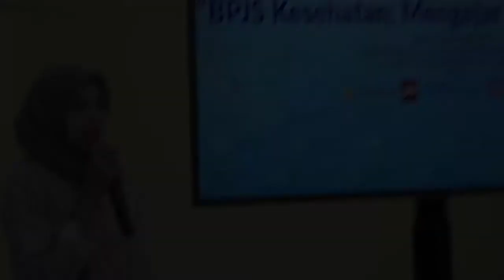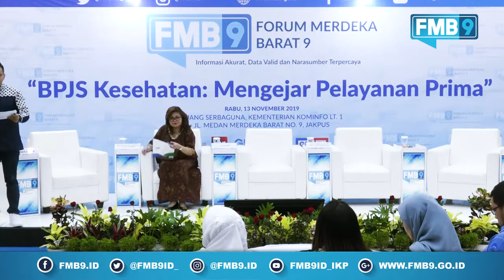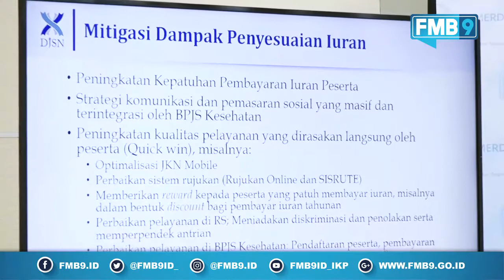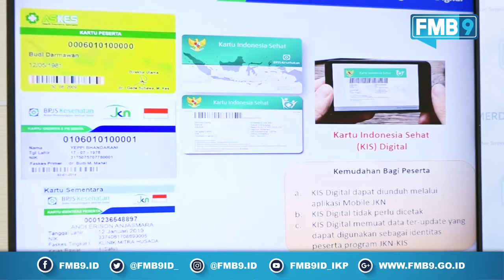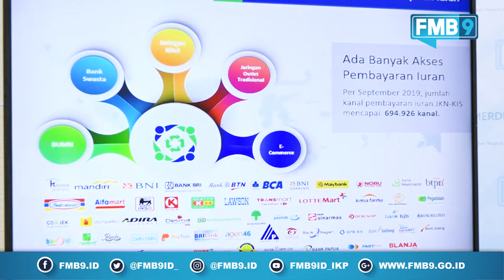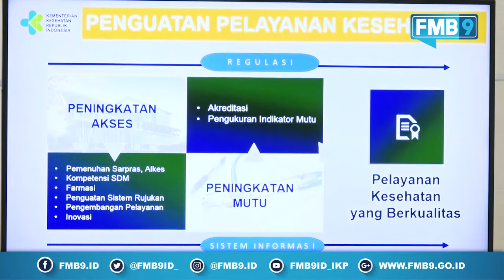BPJS Kesehatan: Mengedepankan Pelayanan Prima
Diskusi FMB9 dengan tema BPJS Kesehatan: Mengedepankan Pelayanan Prima pada Rabu, 13 November 2019